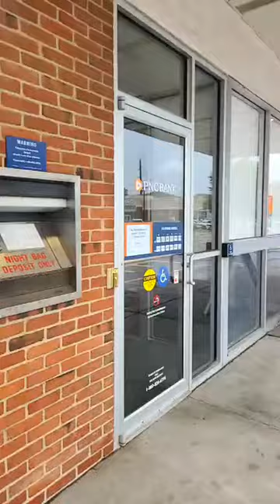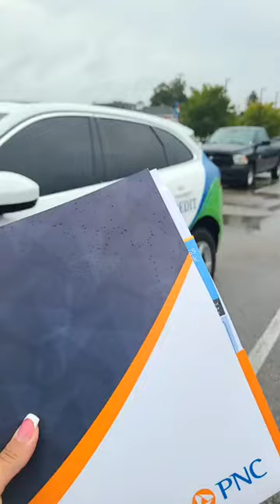You CAN Have More Than ONE BUSINESS BANK ACCOUNT!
💥TIP💥 You CAN have more then ONE BUSINESS BANK ACCOUNT ✅️

💥TIP💥 I recommend THREE types of BUSINESS BANK Accounts: (1) BIG Bank (2) Regional Bank (3) Credit Union ✅️

💥TIP💥 GREAT BANKING relationships is a FUNDING HACK! ✅️

💥TIP💥 BUILD BUSINESS CREDIT NOW ✅️

➡️ Incorporate Your Business
➡️ Get a EIN
➡️ Open a BUSINESS Bank Account
➡️ Work on "Fundability" & "Credibility"
➡️ Get a DUNS
➡️ Build BUSINESS Credit
➡️ Leverage Your EIN for FUNDING & CREDIT
➡️ FOCUS on INCOME PRODUCING ASSETS
➡️ Secure FINANCING to GROW & EXPAND
➡️ REPEAT!

🎓 I TEACH entrepreneurs & investors HOW to BUILD and LEVERAGE their PERSONAL & BUSINESS CREDIT to QUALIFY for BIG MONEY, create a LEGACY & leave an INHERITANCE ❤️

💾 SAVE as a REMINDER

📞 SCHEDULE a STRATEGY Session

🔌 Plug into a PROVEN SYSTEM

I provide TIPS every TUESDAY & THURSDAY! FREE GEMS to HELP you achieve YOUR GOALS! I provide TIPS on personal credit, business credit, what lenders are looking for, credit scores, home ownership, dispelling myths, answering your questions, real estate investing, being self employed, becoming an entrepreneur, budgeting, goal setting, and MORE! Super excited to start SHARING with you MORE!!! Tell a FRIEND!

Looking for a speaker, panelist, trainer, or coach for YOUR event, school, nonprofit, or company? Looking to interview an expert?